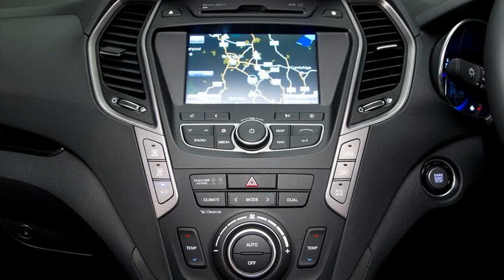hyundai santa fe price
hyundai santa fe price 2012
2007 hyundai santa fe price
hyundai santa fe price 2014
hyundai santa fe prices paid